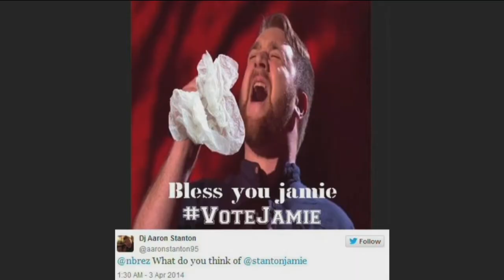Sarah and Jamie - The Voice of Ireland Series 3 Ep 14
Eoghan has more of your screengrabs, and he talks to Sarah and Sylvia to discuss their performance and chances going forward in the competition